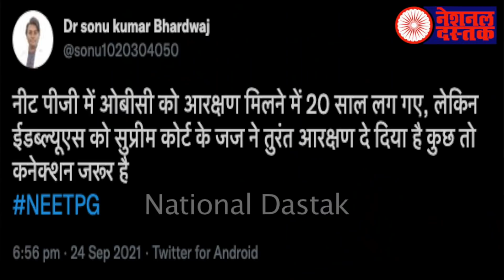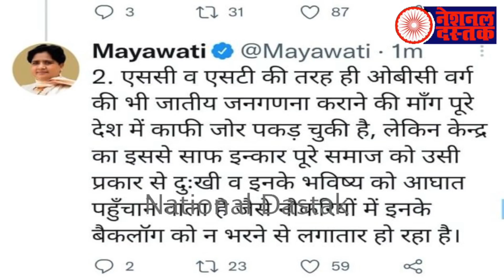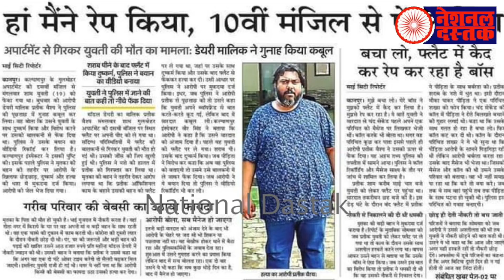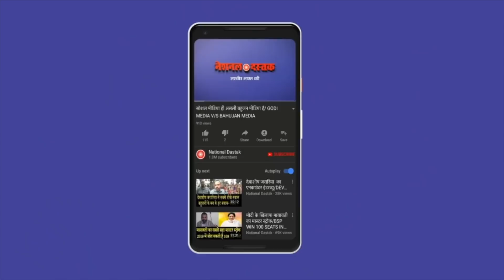वो खबरें जो देश के लिए है सबसे जरूरी/ALL BIG NEWS BY SHAMBHU